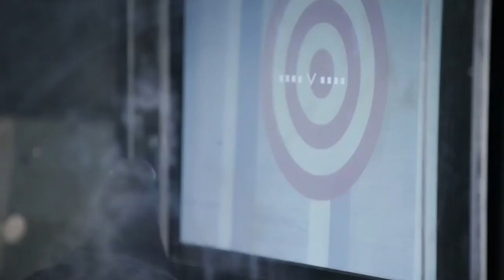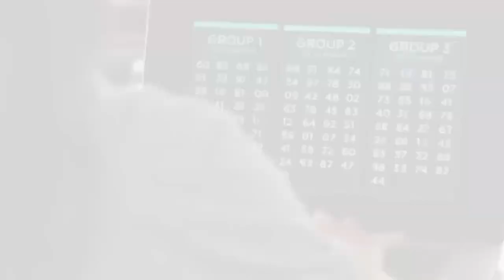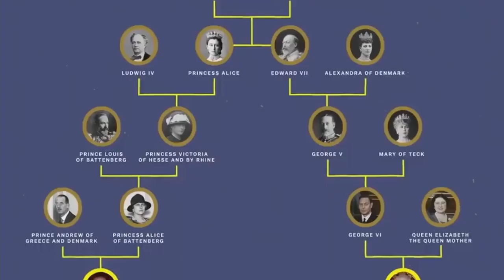Tv Shows To Watch if You're Into Science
Join us in today’s video as we show you Tv Shows To Watch If You Are Into Science. What pops into your head when you think “science?” Lab coats? Mad, crazy-haired experiment? Beakers and test tubes? Many TV shows want you to think “fun” when you think science. But the definition of “fun” differs from person to person.

Our Planet is a beautiful journey into the diversity and fragility of this place we call Earth. At its core, it’s a documentary that shows the extreme scope of how climate change is impacting all living creatures – not just humans – and helps us to realize this planet, our planet, is something worth defending. Be sure to watch the whole video for the full details about this and in addition, do us a favor and like the video and subscribe and turn on the notification bell.

Top 10 Popular Fantasy TV Series Started in or After 2019 | Netflix | HBO | Amazon | The TV Leaks